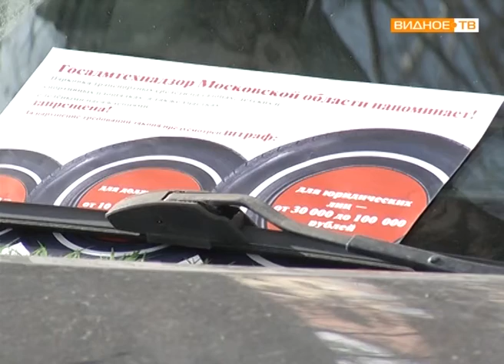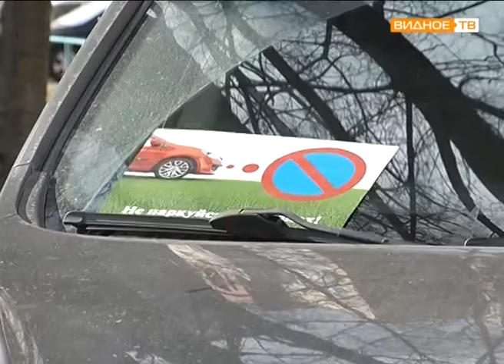"Не влезай, растет!" - рейд по парковке на газонах